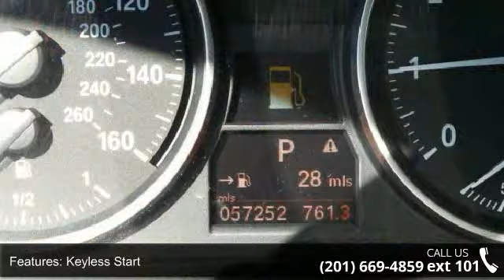2009 BMW 3 Series 328i - Prestige Pre-Owned Franklin Turn...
2009 BMW 3-Series 328i Condition: Used Mileage: 57250 Transmission:   Exterior Color: Black Doors: 4 Stock: #96948 Cylinders: 6